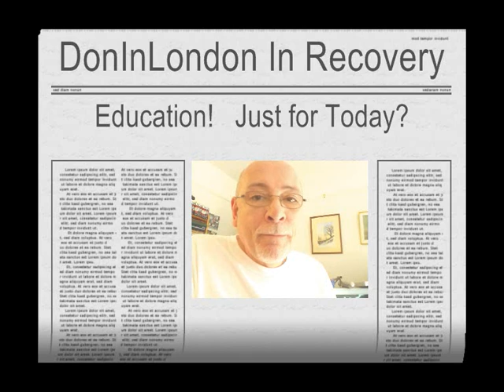Alcoholics Anonymous | August 18 | DonInLondon | Step 8 "Amends And Willing"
August 18 2012 | AA 12 Steps In Action | Step 8 Amends And Willing Alcoholics Anonymous [ Full daily blog ] Today's AA daily reflection: "getting well in recovery..." I don't know about you, but I felt so in adequate when I could not beat my addiction on my own, the shame and the guilt and the crushing feelings of failure were deep. Only by realising it was okay to ask for help, that I had a disease for which there is no cure, and asking for help gave me courage to learn life all over again and just for a day...

Learning to forgive anyone anywhere who truly admits what has happened to them and why is difficult especially for the alcoholic and the addict. A deeply ingrained feeling can kill recovery and that feeling in my case was connected to my ego which made me judgemental and judgement suggested guilt and punishment. Right place and right time anything good and anything bad is possible for any human. There will always be consequences, and we have to face them. Forgiving everything is letting go hate and retribution...

Getting well in recovery... In my case accepting the consequences of everything I have done in my life. How alcohol twisted my perceptions and where truth was lost and dishonesty prevailed. Facing the truth and the consequences and realising that any cover-up or any secrets still stuck inside will undermine new ways of living. It is not easy to face the truth, make the amends without further harm being done, I needed to, to get back on track and live life open honest and willing, and that is why as M Scott Peck said, "life is difficult..."

Thank goodness in my case, learning and putting into practice the twelve steps and twelve traditions is daily progress and never ever perfection. And continuing to learn how to be open and listening, honest in my practices and willing to change my outlook and take on the big picture of life. Taking account of not only my own situation but the situation I am in with people, places and things. Thank god life is forever changing or there would be no hope for anyone...

Step 8 "Step Made a list of all persons we had harmed, and became willing to make amends to them all." "n other words, who have you harmed? You will recall from our discussion of Steps 4 and 5, that a preliminary list of persons we had harmed is generated there.

The list will now be refined into a personal amendment plan, which is the product of Step 8."Although this step requires plenty of work, there is nothing frightening in it. Amends are not actually made in Step 8. Instead, we plan for the making of amends in Step 9,

which follows. Harm is: injury, hurt, damage, misfortune, grief, pain, sorrow, evil, wrong or wickedness. Have we brought about any of these in the lives of others? The Big Book and the 12&12 also are quite specific about harm." BB Bunch
August 2012 | AA 12 Steps In Action | Step 8 Amends And Willing Alcoholics Anonymous Reading Video